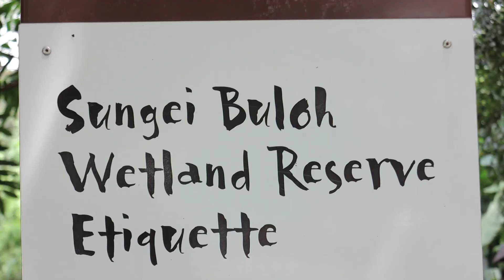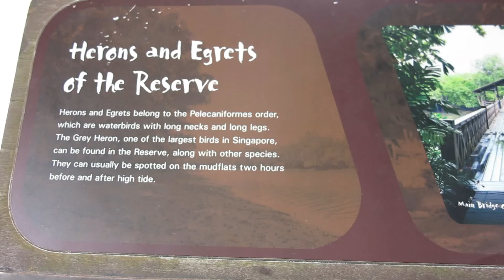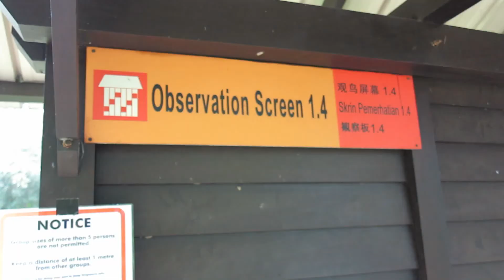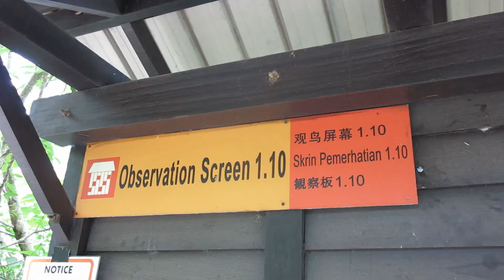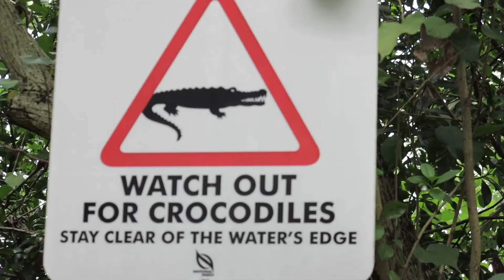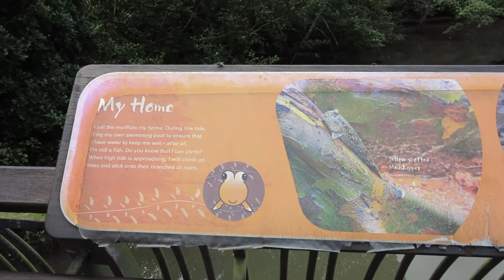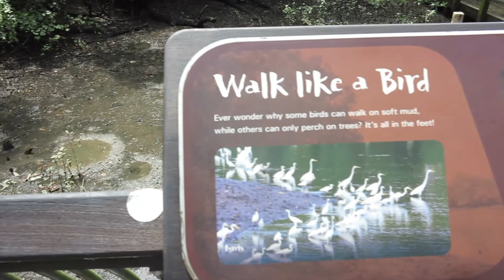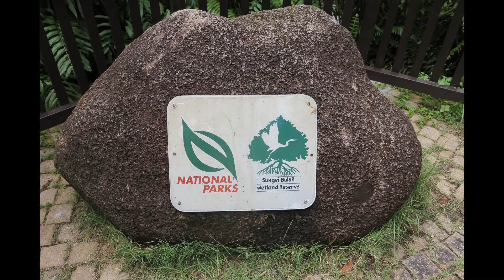Nature Walk and Crocodile Watch at Sungei Buloh Wetland Reserve~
Discover the beauty and wonders of nature at Singapore’s first ASEAN Heritage Park. Uncover a world filled with rich biodiversity as you wander through the wetlands with an extensive mangrove forest of Sungei Buloh Wetland Reserve.

Sungei Buloh is home to a wide range of biodiversity so there could be encounters with creatures such as snake, and even a crocodile! Do note that many wild animals would much rather not encounter us humans, and would only attack when provoked.
Prior to your visit, read up on the following advisories to learn how you should react if you encounter the following at the reserve.

Birdwatcher's code:
. Do not frighten the birds
. Leave nesting birds alone

Birdwatching at the reserve requires:
. Patience
. An eye for detail
. A good pair of binoculars